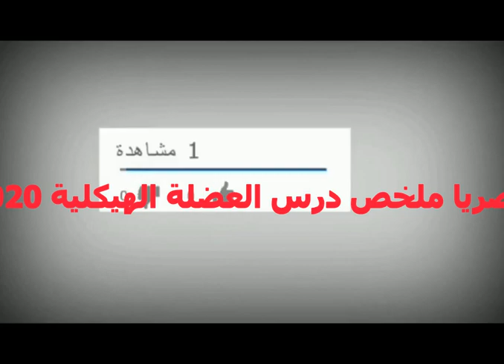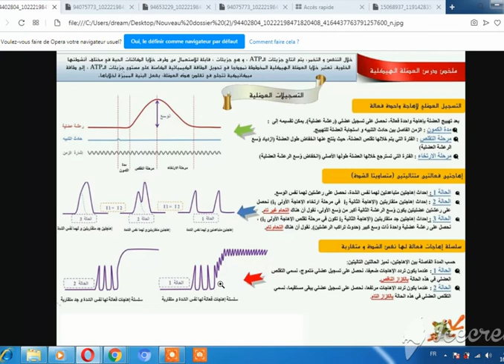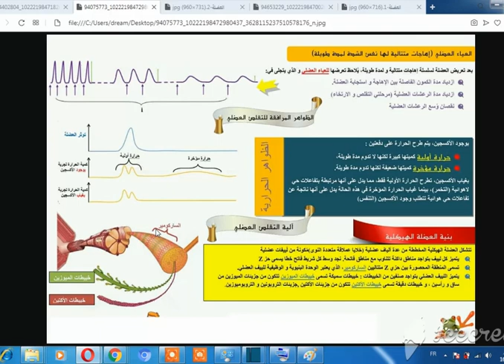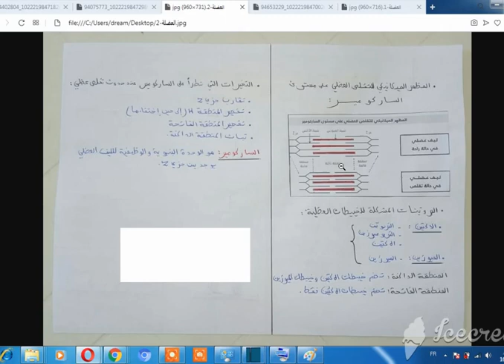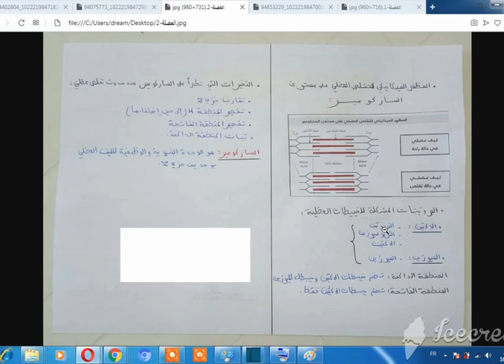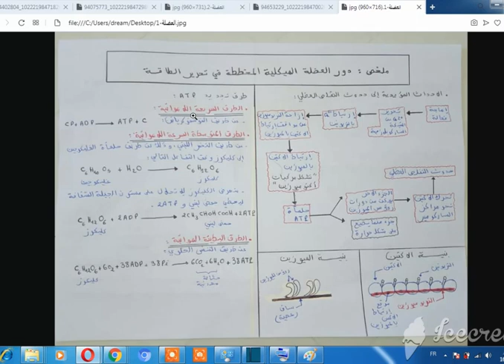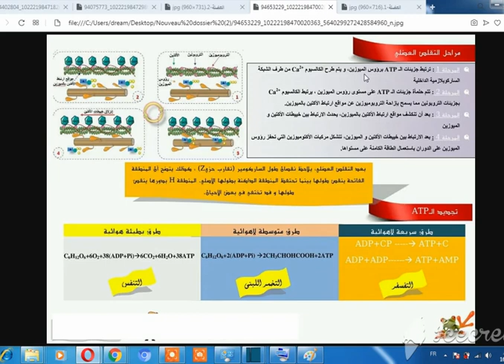حصريا ملخص درس العضلة الهيكلية 2020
ملخص درس العضلة الهيكلية 2023
مادة علوم الحياة و الارض